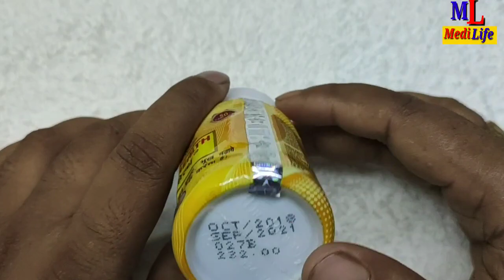Good Health Capsule Full Review in Hindi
Hi

About this Video-   Good Health Capsule Full Review in Hindi